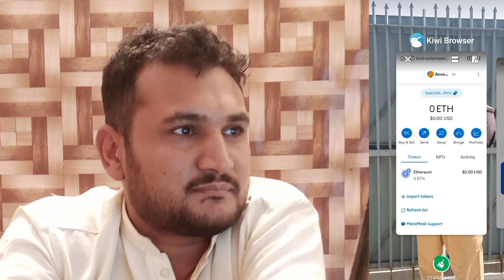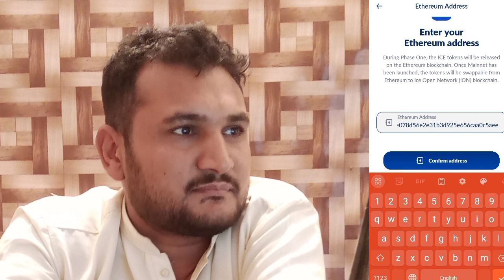Ice withdraw kasy kren || ice coin withdraw krne ka tariqa || how to claim ice coin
Ice withdraw kasy kren
ice coin withdraw krne ka tariqa
how to claim ice coin
ice withdrawal kaise kare
ice app withdrawal
ice app withdrawal kaise kare
ice mining withdrawal
ice app withdrawal tamil
ice app withdrawal bangla
ice wallet withdraw
ice se withdrawal kaise kare
ice app withdrawal telugu
withdraw ice network
ice app withdrawal proof
ice mining withdrawal update
ice coin withdraw malayalam
ice coin new update
ice coin mining
ice coin kab launch hoga